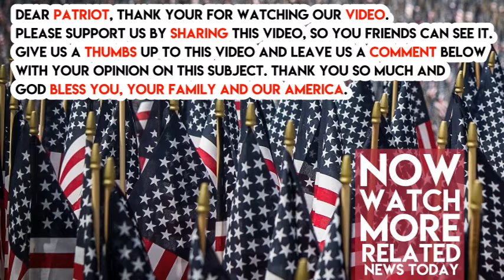KILL SHOT Trump Just Made His FINAL Decision on Sheriff Joe that is Making Lefties CRY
All this whole last week the media has been running “leaked” stories about how Donald Trump was holding a rally in Arizona to pardon Sheriff Joe Arpaio.

Well, the White House just finally gave their answer on the pardon and now the media is in a Hellstorm trying to cover their tracks because…
President Trump will NOT be Pardoning Sheriff Joe Arpaio tonight!

White House Press Secretary Sarah Huckabee Sanders told a bunch of reporters on Air Force One today,

“There will be no discussion of that today at any point and no action will be taken on that front at any point today.”

So, there you have it. Sarah Huckabee seems to know what she is talking about, too, so probably not gonna be any big surprises now.

In case you were curious, former Sheriff Joe was arrested last month on contempt of court for failing to follow a 2011 court order demanding he stop racial profiling practices while Sheriff. He is currently serving part of his 6-month jail term.

Even Arpaio seemed to cast doubt on a possible pardon last week when he told the press,

“As far as the situation on a pardon, I didn’t ask for it, but I will accept it if he does do it. This president understands what I’ve been going through. There aren’t many politicians around believe me. I learned that real quick over this situation. You don’t see anybody next to me and I’ve endorsed so many people.”

Sheriff Joe seems like a fine guy, however, it’s probably smart for the President to avoid the level of controversy just to end a 6-month jail term. If it was years in Prison, it may be different, but Trump is a smart guy and he will make the move that’s best for our country right now.

Help share this big news out to everyone to correct the media’s fake stories and show Trump the American people support him despite the MSM.